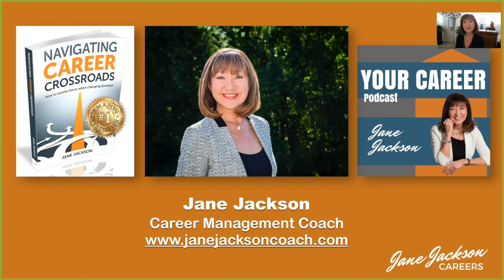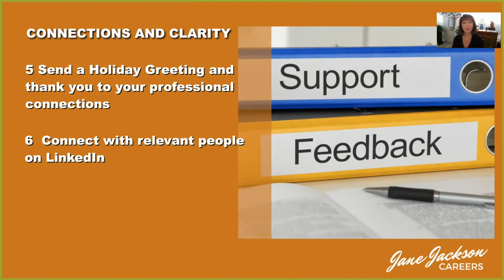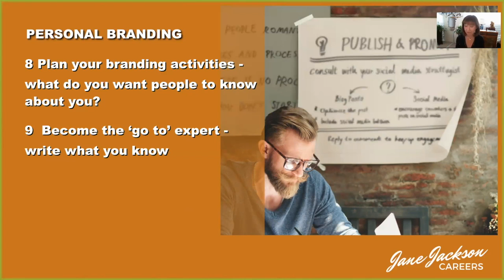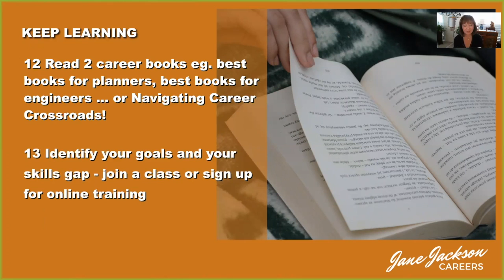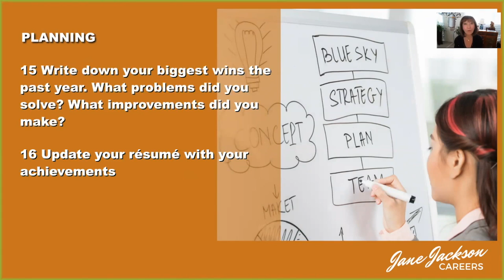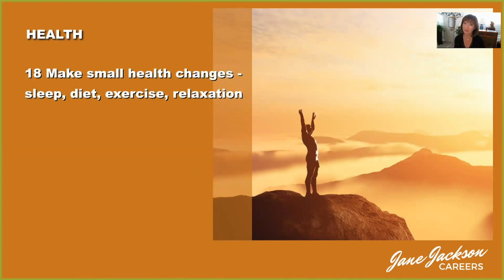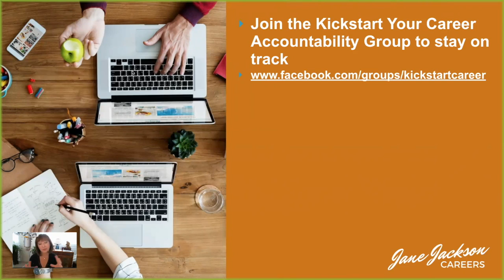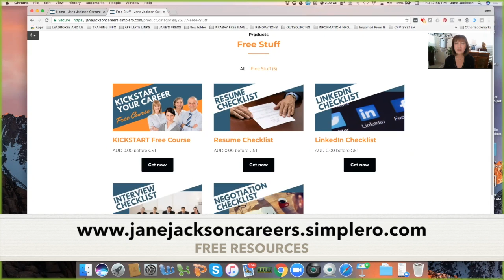Webinar Recording – Planning for a Brilliant Career in the New Year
Find out how you can plan for career success in 2018 by utilising career development coaching.